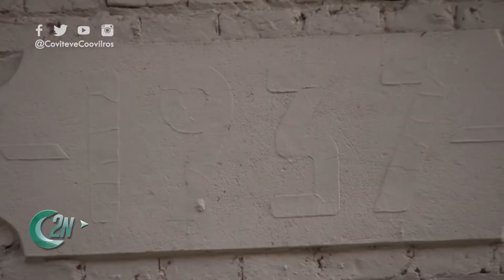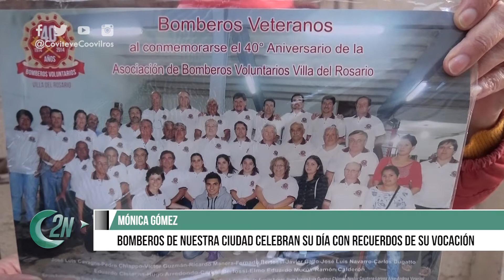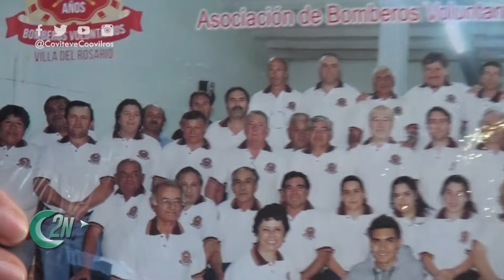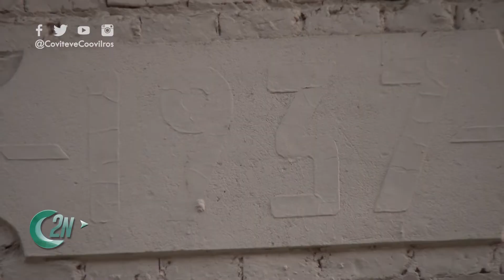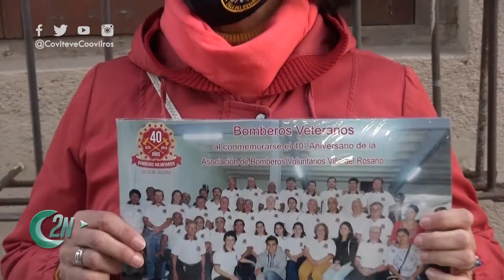2NCENTRAL | BOMBEROS DE NUESTRA CIUDAD DELEBRAN SU DÍA CON RECUERDOS DE SU VOCACIÓN - MÓNICA GÓMEZ